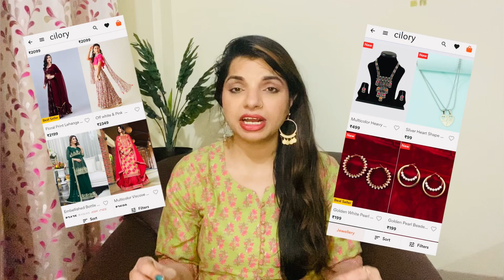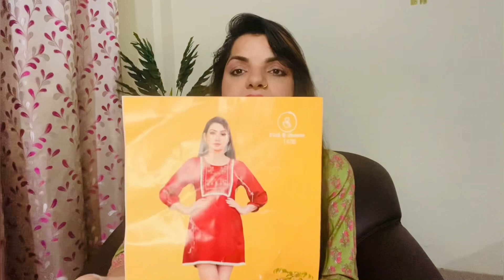Meesho ,Myntra,Amazon or Flipkart Se Hat K Haul hai ye!!! Must watch 🤗💕!!